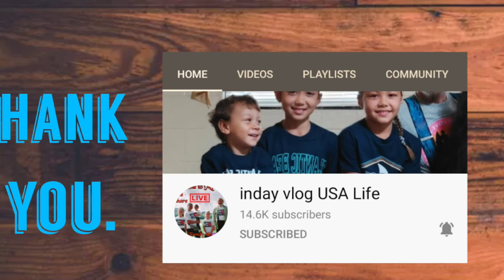Seonhak Station to Sorae Fish Market road tour🇰🇷l II Incheon Korea🇰🇷Sept. 25, 2021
This is just a road tour from Seonhak Station to Sorae Fish market in Incheon South Korea.

Thank you su much for joining the membership.